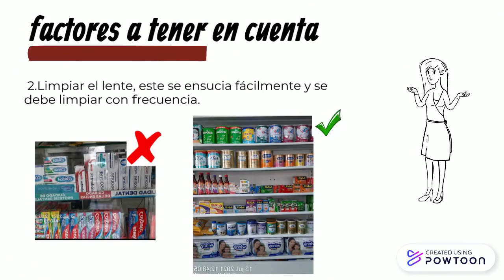Factores Importantes para fotos